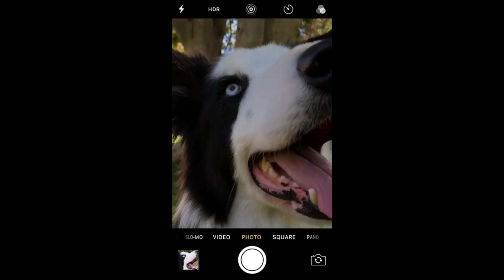How to shoot your dog on iPhone 7 - Apple (PARODY)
Your doggo looks different from 10 cm away. See how to capture it beautifully every time.

Parody by Junshu L.

Edited / May 20, 2017